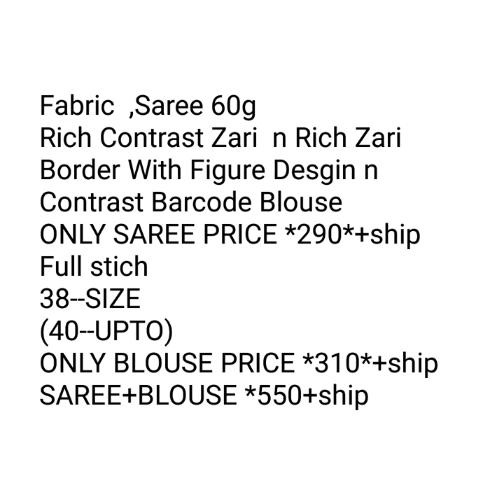BEST PLANE SAREE WITH READY MADE BLAUSE PLANE SAREE WITH PRINTED BLAUSE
1 . watsup for order: 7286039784
 2. no negotiations please
 4.Sorry, cash on delivery service is not available
 5.payment can send through RTGS,,google pay or paytm,account transfer.
 6.Dispatch will be with in 2 3 day after payment
 7.After dispatching we will send you courier number through watsup
 8.Depends on distance item will receive.normally 7 to 10 working days
 9.Take video at the time of parcel open
10.if you find any damages you can returned to same address
11.we supply all over  india,and overseases also.